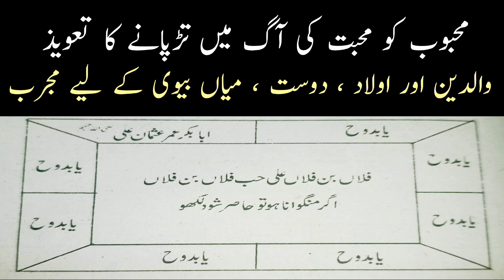Mohabbat Ka Powerful Taweez // Naraz Dost , Husband Wife , Olad // WhatsApp